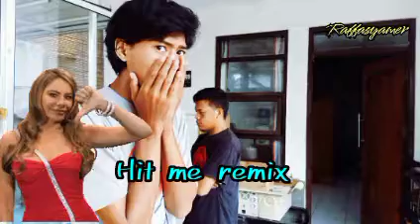Hit me remix _ Raffasyamer